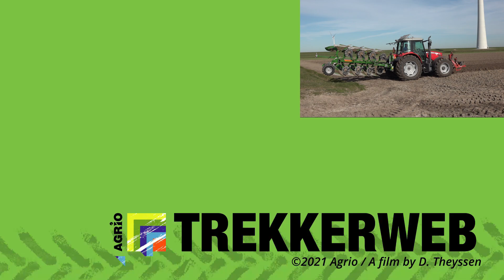Amazone Cayros XMS-V met S35 rister ploegen in de klei